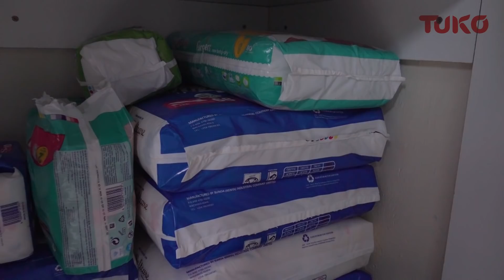Follow up: I thought my husband would abandon us in hospital, all our babies are home | Tuko TV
Three weeks ago after we aired the story of Virginia Adhiambo and Charles Kyallo, the couple who had two of their babies stuck at Nairobi South Hospital pending Ksh.3.4 M bill, we are happy to say that Kenyans came through financially, emotionally and spiritually and all the babies are now home.
The quadruplets are in great health and Virginia says her recovery rate from surgery is at 99%
Our reporter Lynn Ngugi paid them a courtesy call and filed this amazing follow up.

Thanking all our Tuko fans for always coming through and helping where they can. May God add unto your cup and may you never lack.

You can contact Charles on 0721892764 and Virginia on 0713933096
Faith the Organizer can be reached on 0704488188 or 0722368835

Follow up: All our babies are home, I thought my husband would abandon us in hospital | Tuko TV